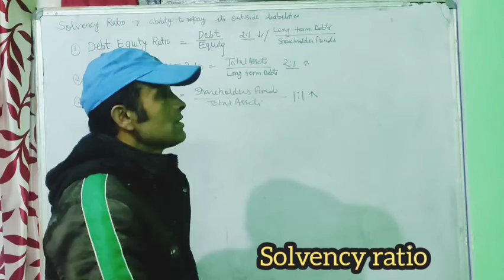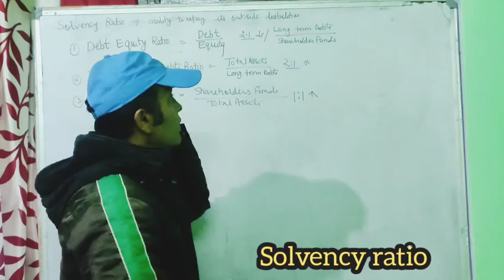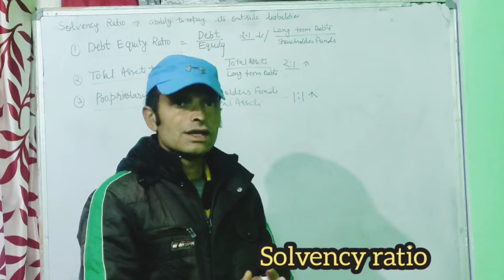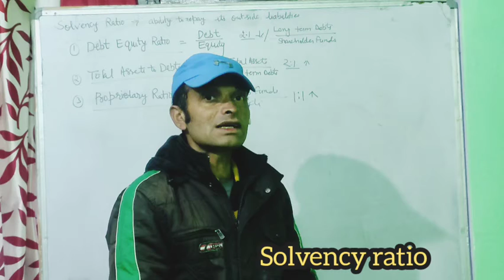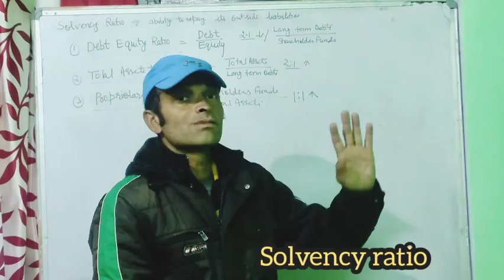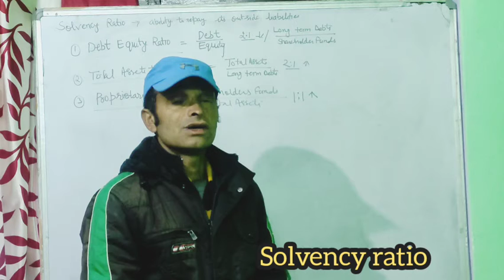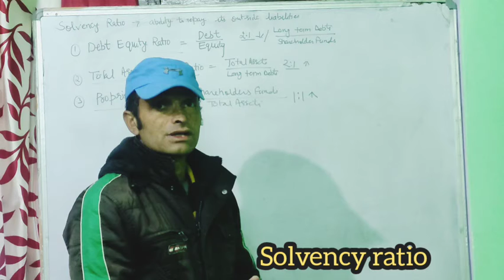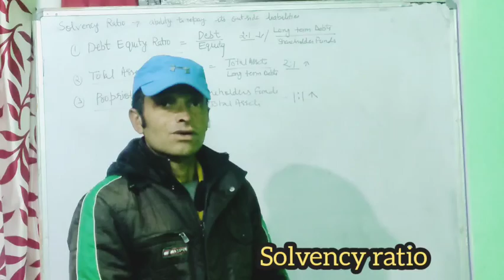class 12 chapter no 6 solvency ratio meaning types precautions and advantage.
class 12 chapter no 6 solvency ratio meaning types and precautions.of solvency ratio.